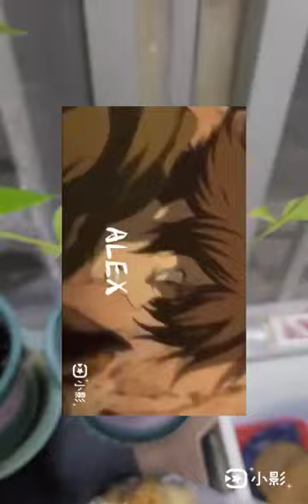2024年10月18日